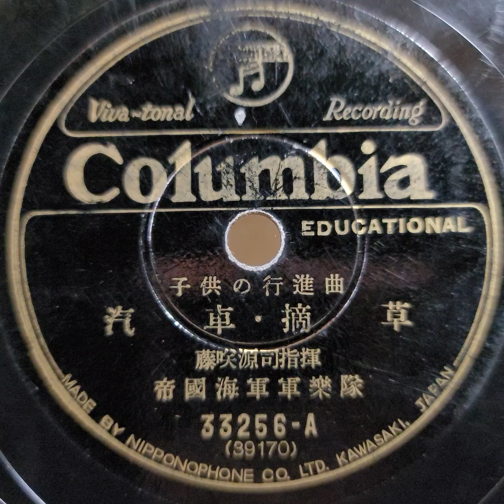帝國海軍軍樂隊 ♪汽車・摘草♪ 78rpm record. Victor VV 1 ｰ 80 phonograph.